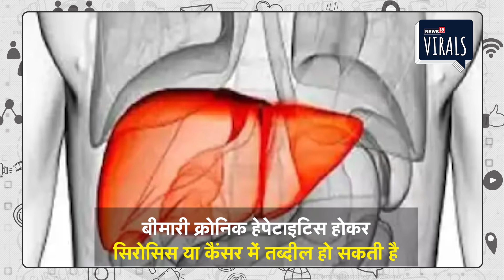Liver Disease | असुरक्षित यौन संबंध के कारण हो सकता है लीवर डैमेज,जानें बीमारियों से जुड़ी अहम बातें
Liver Disease | पटना. आमतौर पर लोगों को लगता है कि सिर्फ ऑयली मसालेदार खाना खाने या शराब पीने के कारण ही उन्हें लीवर समस्या होती है. लेकिन, डॉक्टरों के मुताबिक लीवर खराब होने के कई और कारण भी महत्वपूर्ण हो सकते हैं. दरअसल बिहार समेत पूरे भारत में लोग लीवर और पेट की अन्य बीमारियों से परेशान हैं. ऐसे में लीवर और पेट की बीमारी से जुड़ी कई महत्वपूर्ण बातों की जानकारी होना अतिआवश्यक है. ऐसे में न्यूज़ 18 हिन्दी ने पटना के अगमकुआं स्थित बिग अपोलो स्पेक्ट्रा हॉस्पिटल के निदेशक पद्मश्री डॉ. विजय प्रकाश से लीवर और पेट की बीमारियों संबंधित कुछ सवाल पूछे, जिसके जवाब में कुछ अहम जानकारी सामने आयी.

डॉ. विजय प्रकाश ने लीवर की बीमारियों पर बात करते हुए कहा कि लीवर से जुड़ी मुख्य रूप से 3 बीमारी होती है. पहला एक्यूट हेपेटाइटिस, क्रोनिक हेपेटाइटिस, लीवर सिरोसिस या कैंसर. इनमें सबसे अहम क्रोनिक हेपेटाइटिस की बीमारी है, जो अपने प्रयास से ठीक हो सकती है या अन्य गंभीर बीमारियों जैसे सिरोसिस और कैंसर में तब्दील हो सकती है. क्रोनिक हेपेटाइटिस के मुख्य कारण हैं अल्कोहल और वायरस. लोगों को विशेष तौर पर 2 वायरस से सावधान रहने की जरूरत है, B वायरस और C वायरस. इनसे जुड़ी बीमारी क्रोनिक हेपेटाइटिस होकर सिरोसिस या कैंसर में तब्दील हो सकती है और इनका इलाज भी मुश्किल होता है.

लीवर और पेट लोग विशेषज्ञ डॉ. विजय प्रकाश ने बताया कि ये सभी बीमारी ब्लड ट्रांसफ्यूजन, दूषित तेज उपकरण, असुरक्षित यौन संबंध या संक्रमित मां से बच्चे में हो सकता है. इसलिए इन सभी केजेस में सावधान रहने की जरूरत है. जांच कराकर यह कोशिश करनी चाहिए कि यह बीमारी एक व्यक्ति से दूसरे व्यक्ति में न फैले. डॉ. विजय प्रकाश ने बताया कि लीवर से जुड़ी इन बीमारियों के शुरुआती लक्षण हैं भूख नहीं लगना, पीलिया होना, पैरों में सूजन होना. वहीं इलाज नहीं कराने पर बाद में  पेट और पैर में भी काफी सूजन और खून की उल्टी भी हो सकती है. शुरू के स्टेज में ही जब भूख न लगे, पेशाब का रंग पीला हो जाए या हाथ-पैर में सूजन दिखाई दे, तो बिना देर किए डॉक्टर से मिल लेना चाहिए. पेट की समस्याओं पर बात करते हुए कहा कि पेट की अन्य मुख्य बीमारी कोलाइटिस, डायरिया, कैंसर आदि है.

पेट और लीवर की परेशानी से बचने के लिए जो सावधानी बरतनी चाहिए उसमें प्रमुख है शराब का सेवन बिलकुल भी नहीं करना. वहीं दूसरी बात कि जब भी खाना खाएं तो हाथ धोकर गर्म और ताजा खाना ही खाएं. वहीं पीने का पानी दूषित न हो इसका भी अच्छे से ध्यान रखें. इसके अलावा लोगों को ध्यान देना चाहिए कि वो सेफ सेक्स करें, वहीं जांच कराकर वायरल को एक व्यक्ति से दूसरे में न फैलने दें. वहीं इन बीमारियों के इलाज को लेकर डॉ. विजय प्रकाश ने कहा कि बिग अपोलो स्पेक्ट्रा हॉस्पिटल में लीवर और पेट की बीमारियों का इलाज उपलब्ध है. इसके साथ ही जल्द ही यहां लीवर ट्रांसप्लांट की व्यवस्था भी की जाएगी.

डॉ विजय प्रकाश ने कहा कि लोगों में जागरूकता लाने के लिए हमलोग हर वर्ष हमलोग वर्ड हेपेटाइटिस डे के अवसर पर रथ यात्रा निकालते हैं, जो बिहार के अलग-अलग जिलों में जाकर पेट और लीवर की बीमारियों को लेकर कई अहम जानकारी देता है. इस साल भी 23 जुलाई को रथ यात्रा निकली गयी जो अस्पताल परिसर से शुरू होकर क्रमशः हाजीपुर छपरा सिवान मुजफ्फरपुर दरभंगा समस्तीपुर बेगूसराय बरौनी पटना सिटी होते हुए 29 जुलाई को अस्पताल परिसर में समाप्त होगी.